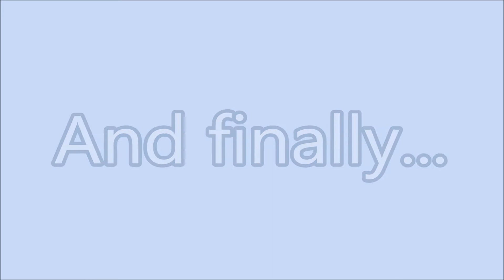Most beautiful stadiums in the world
I hope you have not only enjoyed but appreciate this magnificent video.
Created by: César Brito